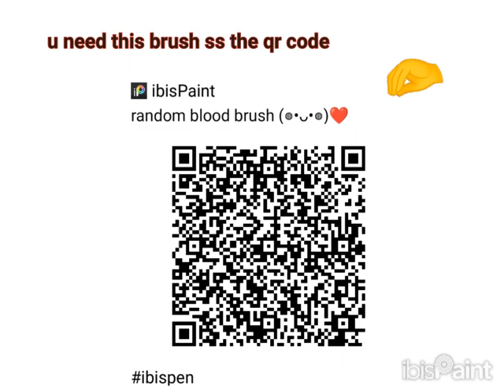gacha blood tutorial 😓givemebackmykids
Wanna draw gacha blood 😳
Here's the tutorial 😫